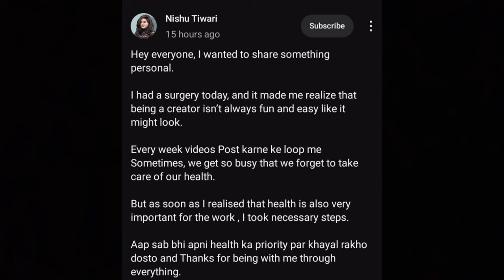Nishu Tiwari ka kis chiz ka Operation hua hai? | Nishu Tiwari health Update | SLR Minni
recently Nishu Tiwari ne apni health Update dete hue btaya ki unki tabiyat thik nhi hai aur isi ke chalte unka ek operation (surgery) hui h

Bubyeeee!